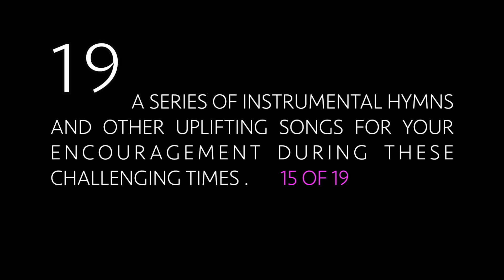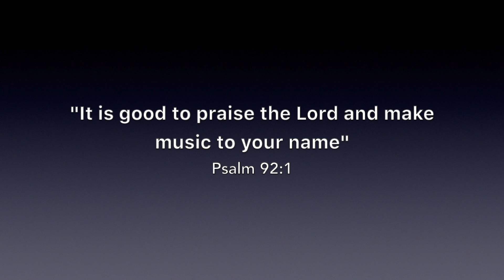"19" (day 15 of 19)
Hey Folks - Todays post is one of my all time favorite hymns. It was also one of my favorites to arrange for the ukulele. I hope you are blessed today by this version of "What A Friend We Have In Jesus",  and if you're feeling a little discouraged right now, "take it to the lord in prayer".